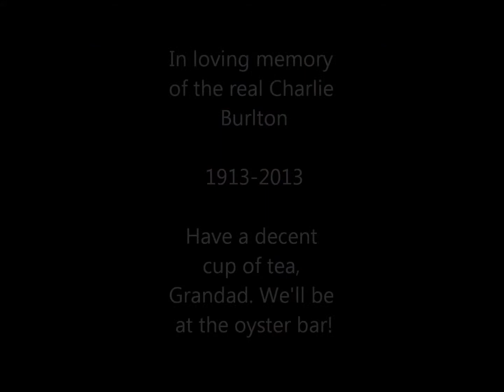Let's Play The Sims 3 [Part 28]- 'This is Just a Tribute'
My only video upload for the next few days. But when you come to the end of the video, hopefully you'll understand. In lighter news, the younger twins go to the prom and may well find some ladies.